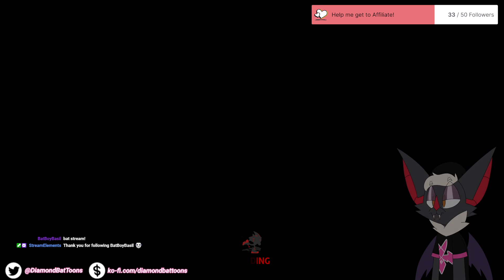[VOD] Dumb Bat Plays SONIC X SHADOW GENERATIONS (FINALE)_10-30-2024